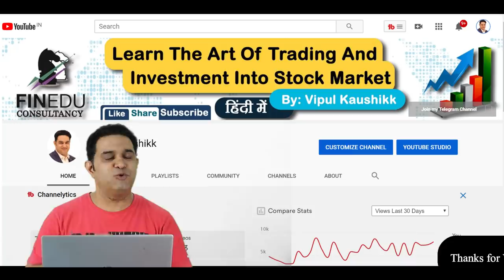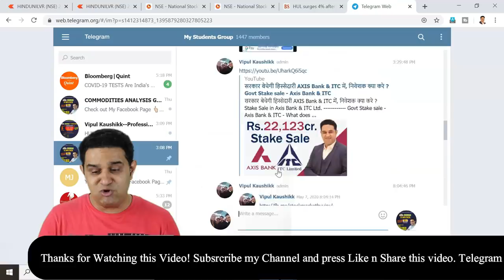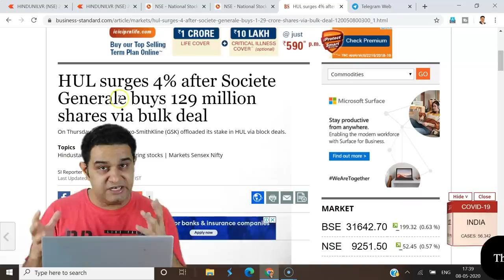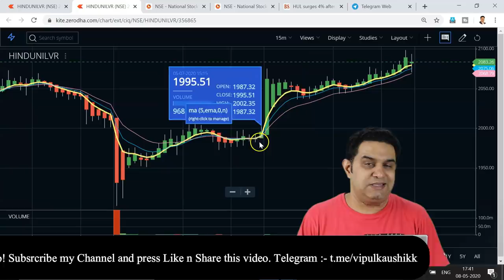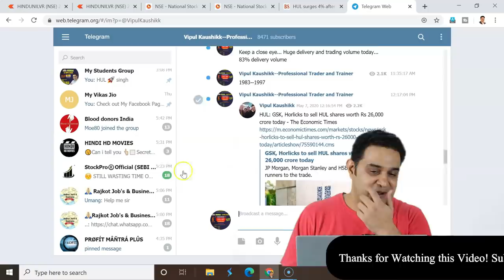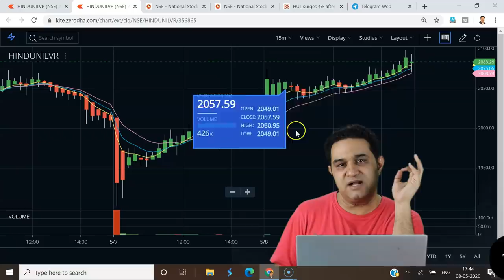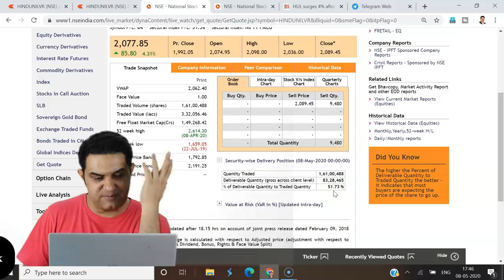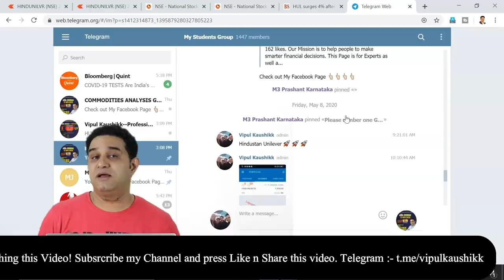Best Swing Trading Strategy || My Trade in Hindustan Unilever Share Today 8May'20 || Vipul Kaushikk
(Best Online Platform/App to Invest Free in Mutual Funds

Best Swing Trading Strategy || My Trade in Hindustan Unilever Share Today ||  || 8May2020

7th May News:- GSK, Horlicks to sell HUL(Hindustan Unilever shares worth Rs 26,000 crore today

GlaxoSmithKline NSE 4.85 % and Horlicks will sell up to $3.4 billion (Rs 26,090 crore) worth of Hindustan Unilever shares through what could be India’s biggest secondary market block trades on Thursday, with the British drug maker looking to monetise about 5.7 per cent of HUL NSE 4.89 % stock it had got after last year’s merger of GSK Consumer Healthcare and the country’s most valuable FMCG company.

8th May News: -HUL surges 4% after Societe Generale buys 129 million shares via bulk deal

Hindustan Unilever (HUL) shares rose 4 per cent to Rs 2,075 apiece on the National Stock Exchange (NSE) on Friday after institutional investors bought stake in the fast moving consumer goods (FMCG) company via open market on Thursday. The stock recovered 9 per cent from its Thursday’s low of Rs 1,902 touched in early morning deal.
The NSE bulk deal data on the exchange showed foreign portfolio investor Societe Generale, a French multinational investment bank and financial services company, bought 129 million shares of HUL at an average price of Rs 1,902. The rest of the buyers are unknown yet.
At 09:51 AM, HUL stock was trading over 3 per cent higher at Rs 2,053. In comparison, the benchmark Nifty was trading 123.50 points or 1.34 per cent higher at 9,322.55 levels.
On Thursday, UK-based Glaxo-SmithKline (GSK) offloaded its stake in HUL via block deals.

According to the term sheet, an over 133 million shares — 5.7 per cent of the total equity shares — were offered in the range of Rs 1,850-1,950 to investors through a special block window. The deal will be valued roughly between Rs 24,600 crore to Rs 25,900 crore.
As per the scheme of amalgamation among GSK Consumer Healthcare and HUL, GlaxoSmithKline Pte and Horlicks had received 54.08 million shares of HUL (representing 2.3 per cent of total paid-up equity) and 79.69 million shares (3.39 per cent stake), respectively in April. The merger of GSK Consumer with HUL had taken place on the basis of an exchange ratio of 4.39 HUL shares for each GSK Consumer share.
Accordingly, parent company Unilever Plc and group companies' stake in HUL reduced to 61.90 per cent, from 67.19 per cent earlier after the issue of new shares.

Profit before tax fell 10.6 per cent to Rs 1,992 crore for the period, while net profit declined 1.2 per cent year-on-year (YoY) to Rs 1,519 crore in Q4, as against a consensus estimate of Rs 1,821 crore.

News Credit:- Economic Times, Money Controll
About  Me:-